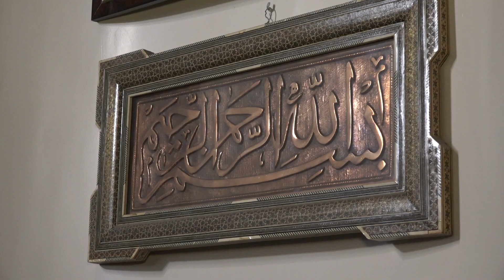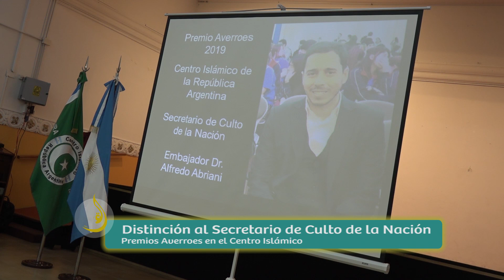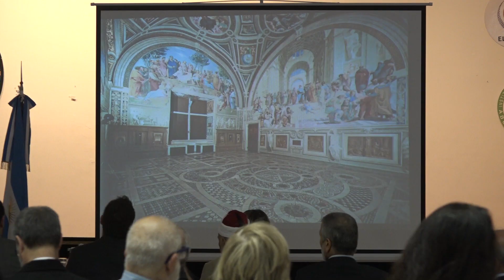Premio Averroes 2019, distinción del CIRA al Secretario de Culto de la Nación dr Dr Alfredo Abriani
Premio Averroes 2019, El Centro Islámico de la Rep Arg le otorgo al Secretario de Culto de la Nación Argentina dr Dr Alfredo Abriani